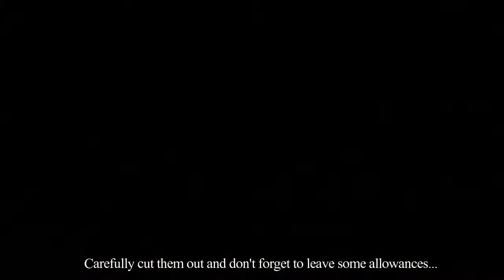How To Make Ken Doll Tee || Rilakkuma Inspired || KKDollVillage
Hey guys. Today we are showing you how to make a ken doll size tee inspired by Rilakkuma.

You will need fabric, needle&thread, water souluble pen, scrap paper, tape, sewing machine(optional), overlock machine...